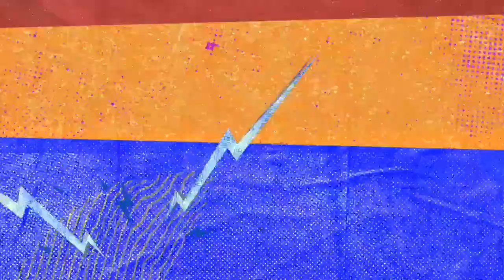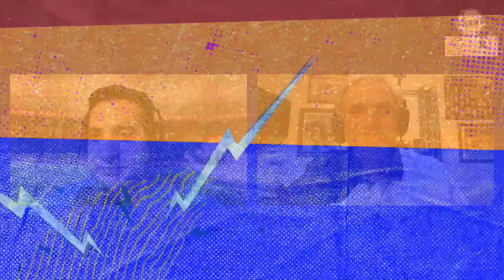Let's Be Frank: Episode 1 with Guest Jake Delhomme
In the debut episode of the Let's Be Frank video podcast, Jason Duhe and Hall of Fame Coach Frank Monica discuss local Sports and talk with guest Jake Delhomme.